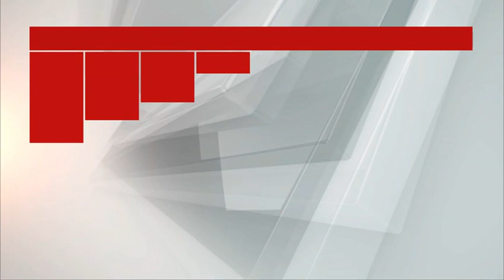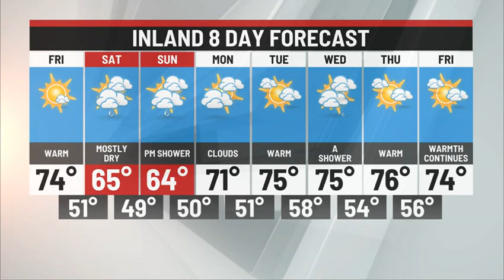Friday Afternoon Weather Update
Variably cloudy and warm today, a spotty shower possible this weekend.